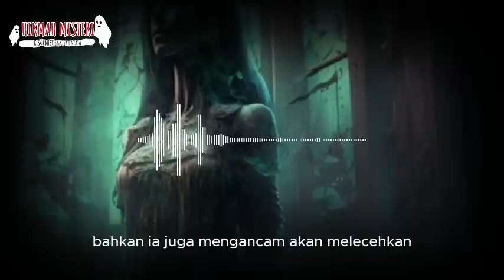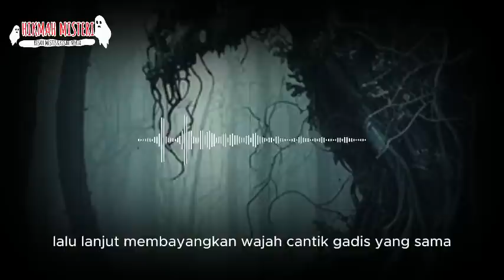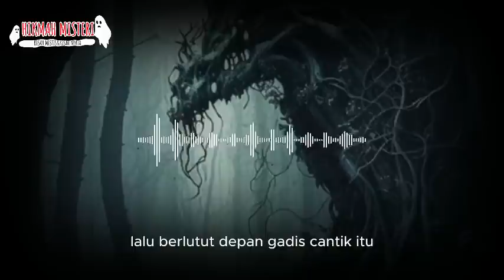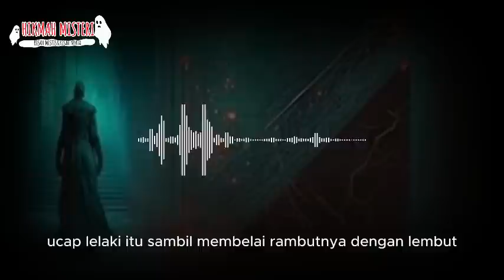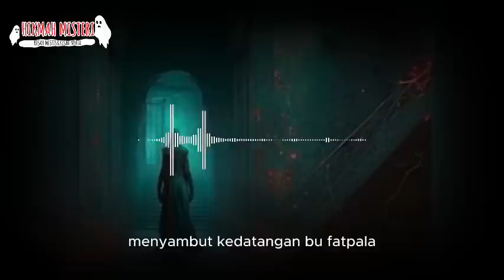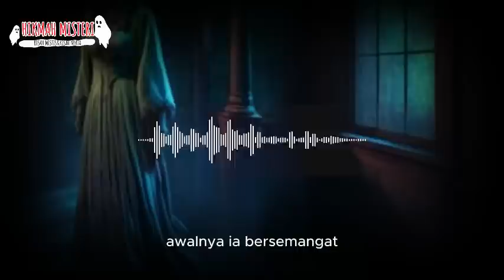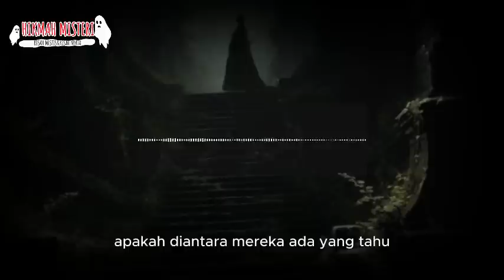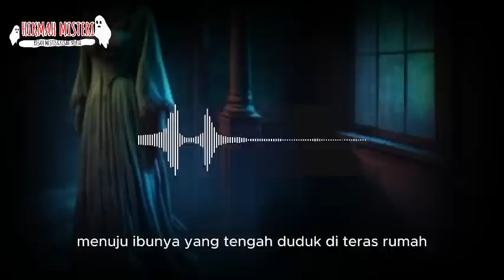SADIS ❗❗❗RERE"GADIS CANTIK PENGHILANG ALAT V1T4L LELAKI" DENGAN PENUH DENDAM PART 6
part sebelumnya

BAGI TEMAN-TEMAN YANG PUNYA CERITA PENGALAMAN MISTIS BISA KIRIM LEWAT DM IG @NARA_TANAMA